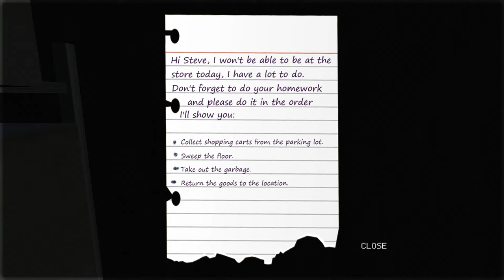The Clown's Fun WITH QUEEN FAITH 89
Author 616 GAMES